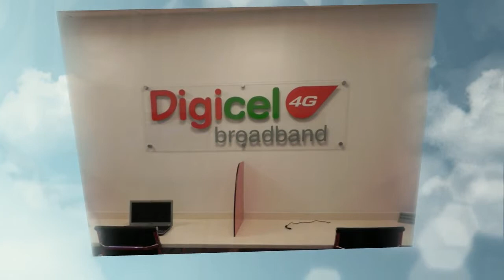Club Kingston Sample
Club Kingston Sample by Associates in Business